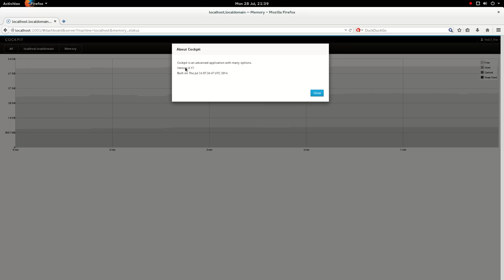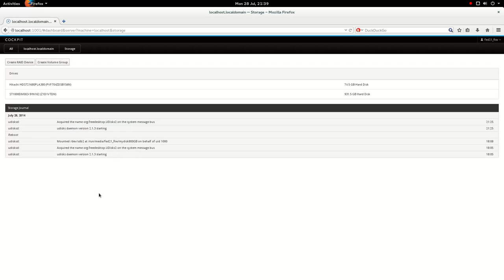Cockpit 0.17 in Fedora 21 Branched